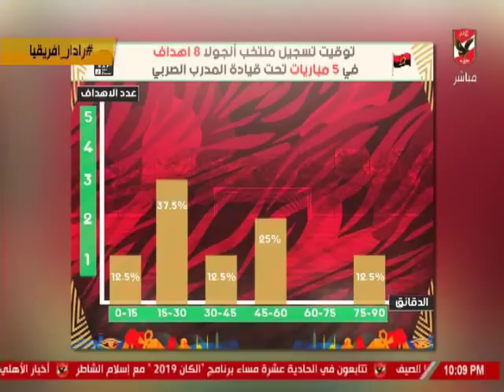احمد ثابت يكشف اخطر لاعبى انجولا ونقاط القوة والضعف قبل انطلاق امم افريقيا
التردد: 12341 أفقي.
القمر: نايل سات.
معامل الخطأ: 5/6.
معدل الترميز: 27500